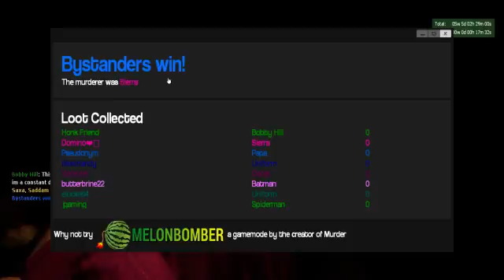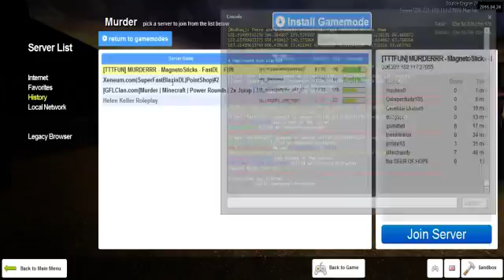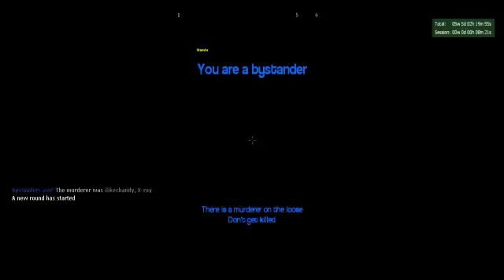More Murder gmod